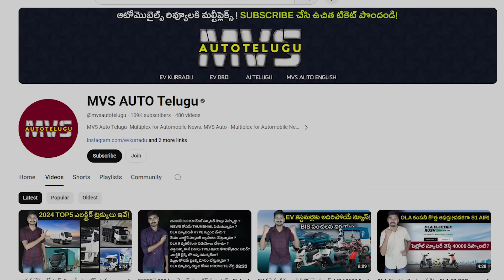EV మార్కెట్లో సంచలనమ్ 22000కె ఎలక్ట్రిక్ స్కూటర్ ! Bengaluru EV Expo 2024 MVS Auto Telugu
Bengaluru green vehicle expo 2024